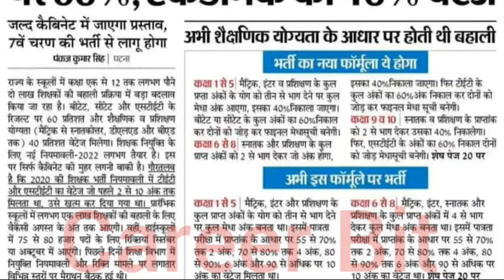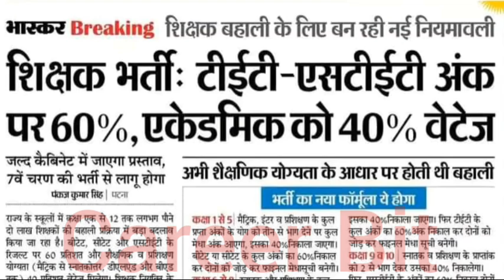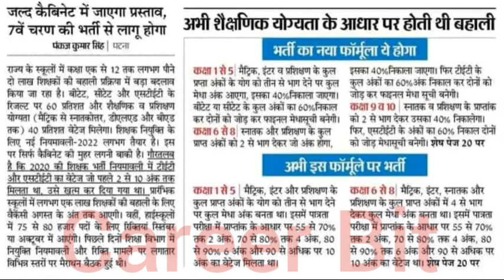ADHYAPAK SEWA NIYMAWALI CHANGED|TEACHER SELECTION PROCESS CHANGED|PRT NEWS UPDATE|BIHARPRT|CAREERBIT